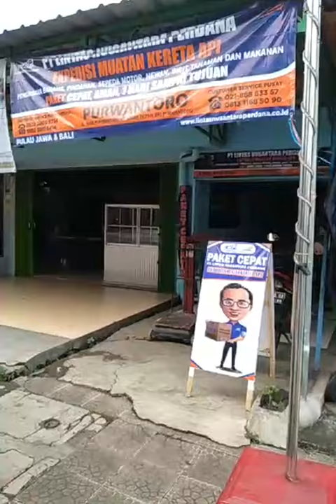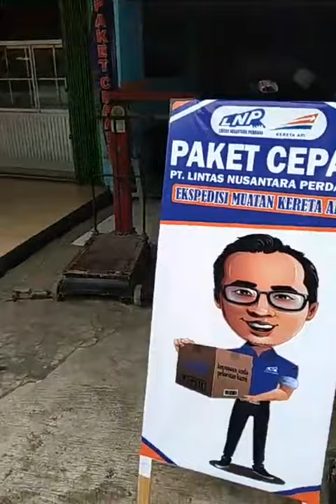kirim tanaman pakai jasa LNP kereta kereta malam kereta senja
proses pengiriman tanaman ke bogor
melayani pengiriman seluruh indonesia
kereta lnp
via order 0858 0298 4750